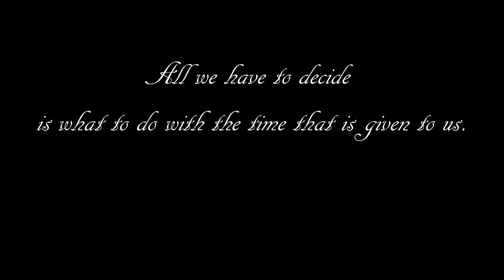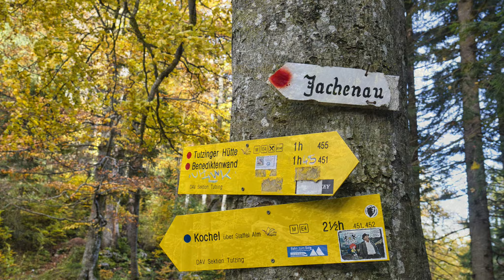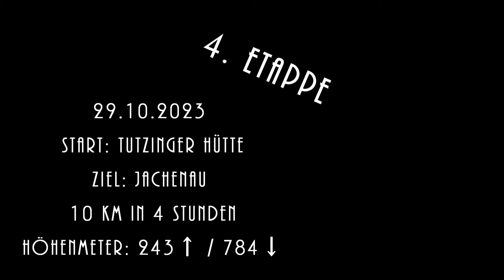TRAUMPFAD München-Venedig (4. Etappe - Teil 1: Tutzinger Hütte - Jachenau)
Auf der Graßlerroute von München nach Venedig:
vom Marienplatz zum Markusplatz
in 29 Etappenauf 554 km zu Fuß über die Alpen
22.000 Höhenmeter aufwärts
25.000 Höhenmeter abwärts

▬ Details zur Etappe ▬▬▬▬▬▬▬▬▬▬▬▬▬▬▬▬▬▬▬▬▬▬▬
Dies ist das Video zum ersten Teil der 4. Etappe:
Tutzinger Hütte nach Jachenau
ca. 10 km in knapp 4 Stunden (mit Pausen)
243 m hoch / 784 m runter
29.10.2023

Du gehst gerne in die Natur und die Berge? Dann gehts dir wie mir!

▬ Unser Traumpfad ▬▬▬▬▬▬▬▬▬▬▬▬▬▬▬▬▬▬▬▬▬▬▬
Unser Ziel ist, den Weg in mehreren Teilstücken zu gehen. Das erste Teilstück sind wir im Spätherbst 2023 bzw. im Frühling 2024 gegangen.

Der zweite Teil (Vorderriss bis Grödner Joch) folgt im Juli 2024.

Zu jeder Etappe soll es einen kleinen Clip geben, um Familie, Freund und Interessierte mitzunehmen auf unsere Reise:

▬ Infos zum Traumpfad ▬▬▬▬▬▬▬▬▬▬▬▬▬▬▬▬▬▬▬▬▬
Etappenplanung machen wir mit dem Rother Wanderführer (ISBN 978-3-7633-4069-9)